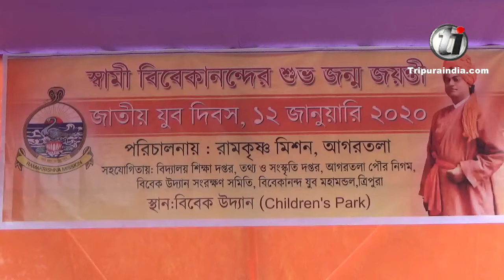Deputy Chief Minister Jishnu Dev Varma attends programme of National Youth Day at Children's Park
Deputy Chief Minister Jishnu Dev Varma attends programme of National Youth Day at Children's Park, Agartala on Jan 12